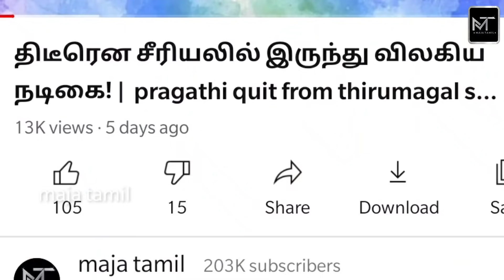சுந்தரி சீரியல் கார்த்திக் யார் தெரியுமா? | Did you know about sundari serial karthik | biography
சுந்தரி சீரியல் கார்த்திக் யார் தெரியுமா? |  Did you know about sundari serial karthik | biography | MT